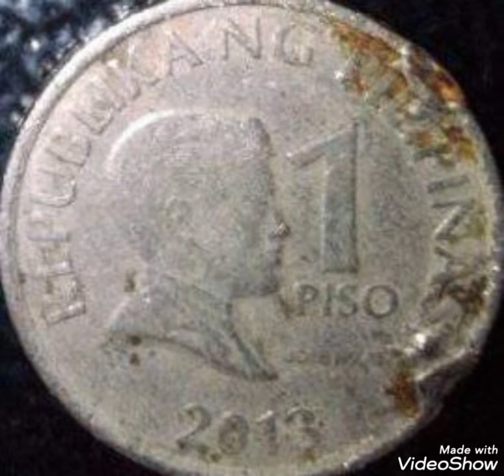2013 Philipine & Error one piso coin value .